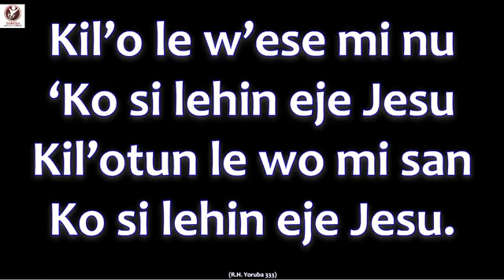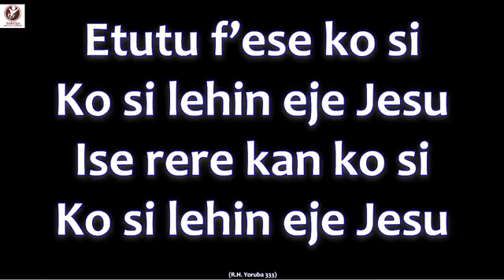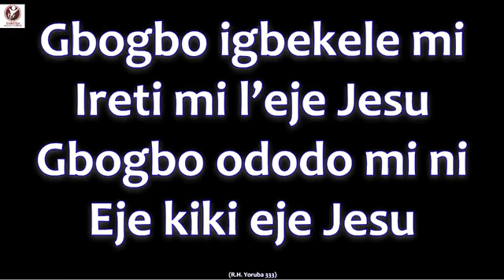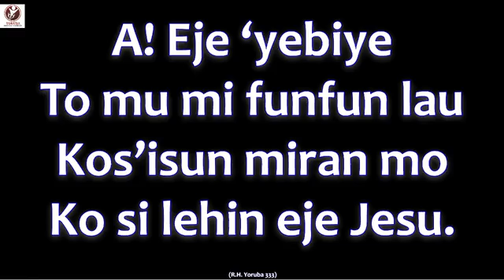DAGUNDURO HOUSTON 21 DAYS FASTING AND PRAYER DAY 3 PART 1 WEDNESDAY NOVEMBER 3 2021 SERVICE